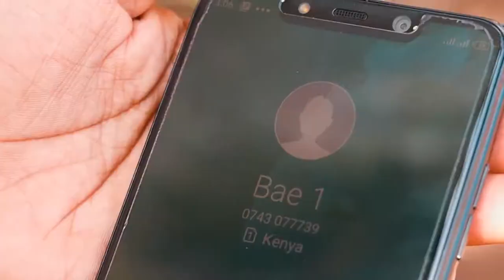Phoebe's dilemma part one